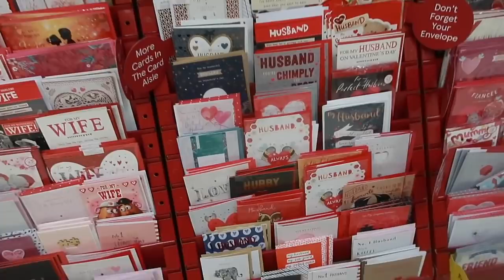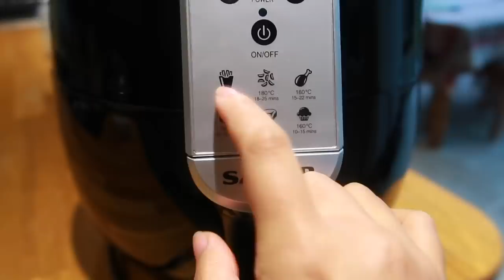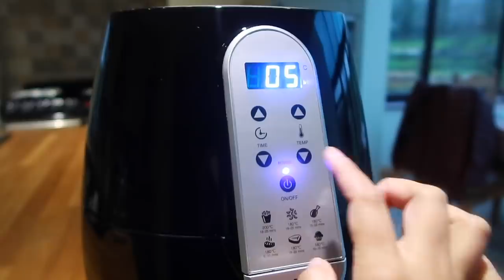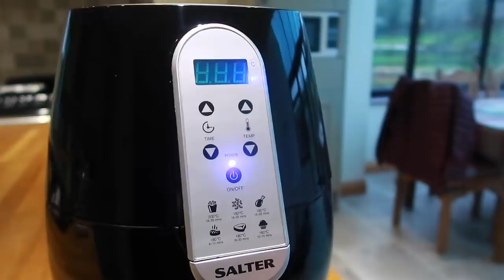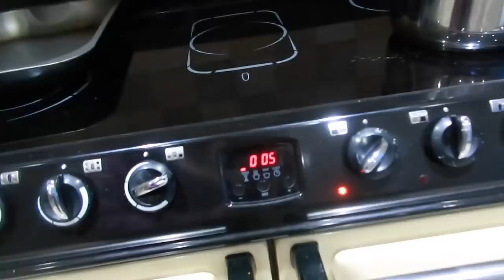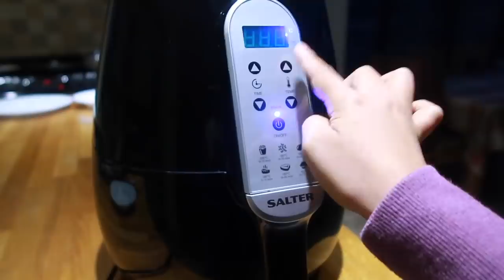FILIPINA BRITISH LIFE IN UK: NAGTATANONG NA ANG PAMILYA KO SA PINAS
NAGTATANONG NA ANG PAMILYA KO SA PINAS
Happy watching! 😊

Wallpaper – Kevin Macloed